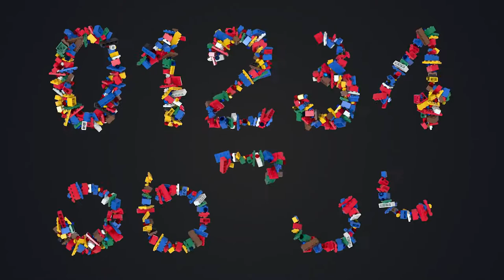building blocks text typeface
Building Blocks Text Typeface is a pack of animated Letters, numbers and symbols. Simple drag and drop system to create your text. All individual elements are at 4k resolution with alpha channel.